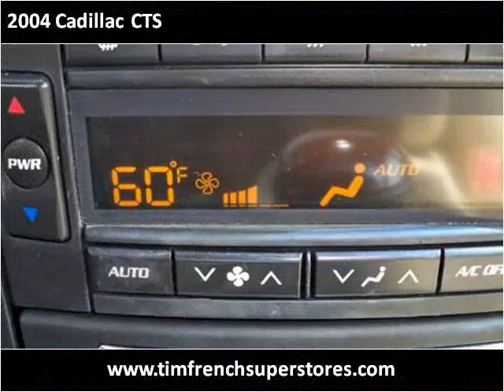2004 Cadillac CTS Used Cars Radcliff KY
This 2004 Cadillac CTS is available from Tim French Superstores LLC.